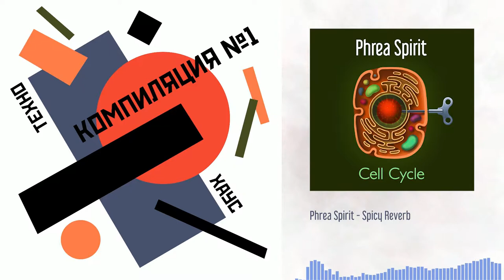Justified Music Compilation No. 1 in the Mix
Tracklisting:

0:00 Phrea Spirit - Spicy Reverb
3:55 Dimi Koan - Inner Space
6:29 Averkin - Morphine
13:21 Dimi Koan - Nootropic
16:54 Dimi Koan - Squaring the Circle
20:27 Pleasure Centre - To the Stars (Max Duke Remix)
23:29 Wavemaker - Celine 23 (Dirigible 5 Remix)
26:25 Averkin - Aura
29:25 Phrea Spirit - Tanzanian
31:27 Dimi Koan - Disco volante
33:43 Phrea Spirit - Coke Can
37:20 Pleasure Centre - Robots (El Resonator remix)
40:35 Kochu - It's Only Dreams

Released 2017 by Justified Music
justcomp001